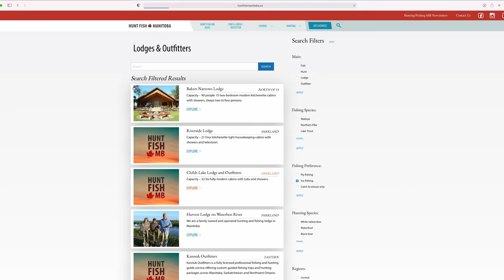Ice Fishing Gift Guide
Here are some ice fishing Christmas gift ideas for this upcoming season! Happy Ice Fishing and Merry Christmas!

2.Eskimo Pistol Bit 8 Inch - $200 USD

6.Boot Dryer - $80 USD

My favourite MOLD for Bass/Walleye (3.8 inch Slick Shiner) $84 USD

8.Dehumidifier (never used this one, just saw good reviews) - $299 USD

9.Vacuum Sealer (never used this one, just saw good reviews) - $50 USD

11. Garmin Inreach Mini - $350 USD

12. Frost Bite Dinner Bell - $4.20 USD

13. GoPro 10 (any model #4 and up is great) - $499 USD
13.5. GoPro Bendy Arm (very handy) - $15

14. Tascam DR10-L - $170